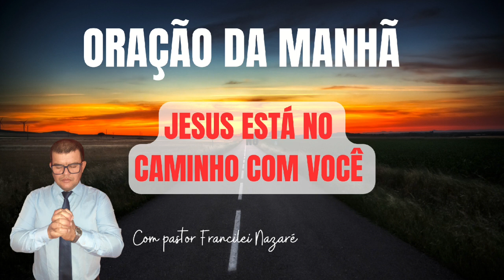08/12 ORAÇÃO DA MANHÃ | JESUS ESTÁ NO CAMINHO COM VOCÊ | PASTOR FRANCILEI NAZARÉ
Escreva abaixo no vídeo seu pedido de oração

Obrigado a todos vocês que me acompanham e tem sido missionários de Deus compartilhando nossos vídeos , Deus te abençoe.

O propósito desse canal é alcançar o maximo de vidas através da ministração da palavra de Deus e oração.

Te faço um pedido especial, nos ajude em oração e interceda por nós.

Seja um mantenedor do ministério Pr Francilei Nazaré.
Nosso pix:
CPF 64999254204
Francilei Melo de Oliveira
Bradesco